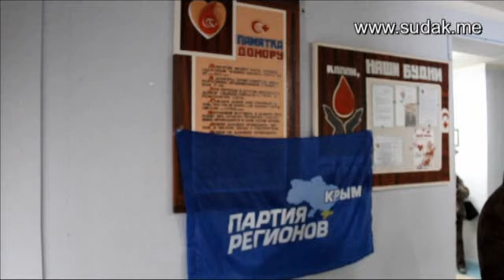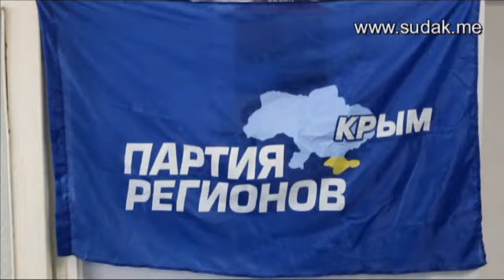Акция "Сдай кровь - спаси жизнь". Судак, февраль 2012